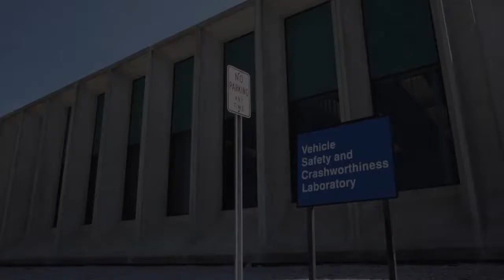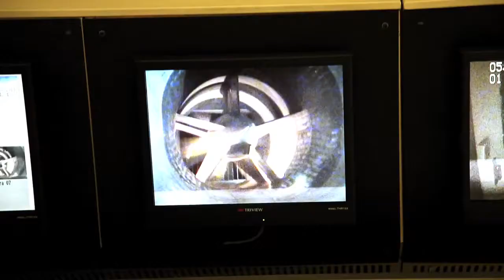Malibu Moms 2013 Malibu Chevrolet